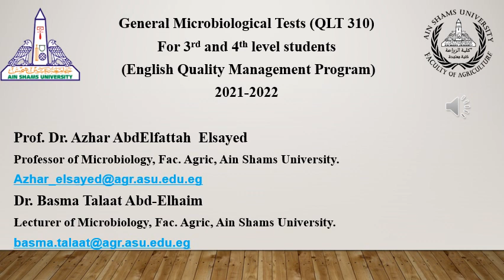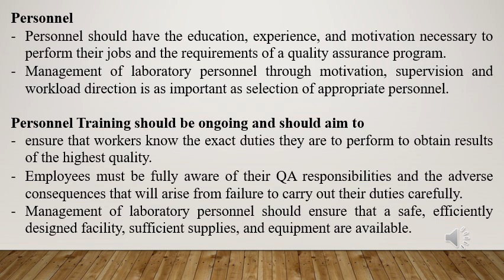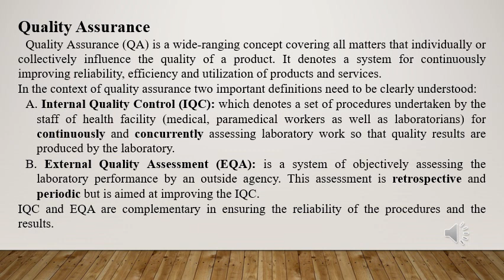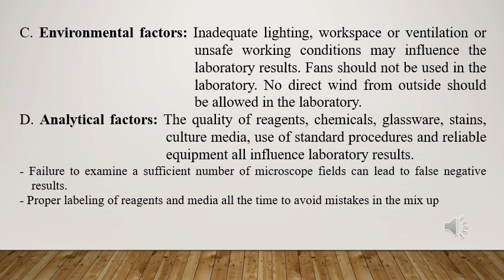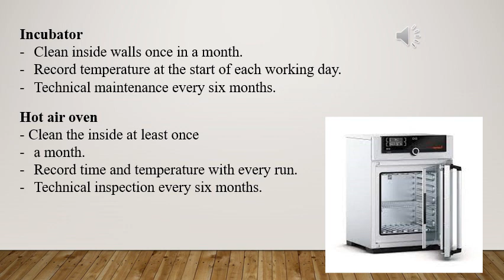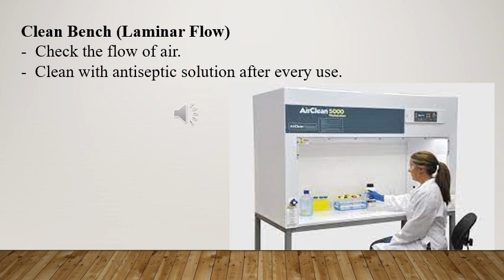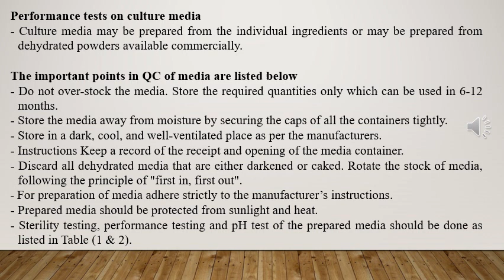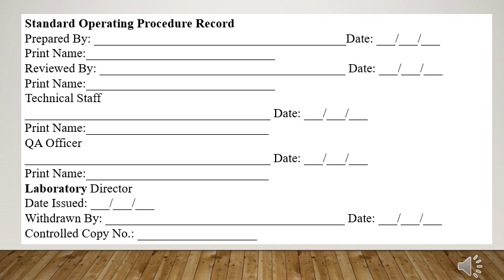Standard Operating Procedures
General Microbiology Tests (Q L T 310)
English Quality Program 2022
Prof. Dr . Azhar Abd Elfattah Elsayed